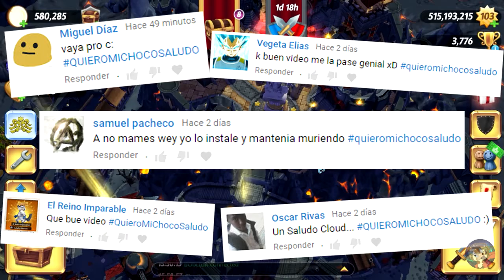CHOCOATAQUEST2 CAP#7 | ROYAL REVOLT 2 EP#71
Hey que tal chic@s, Muy buenas las tengan y mejor las pasen jajaja... pues ahora les traigo un nuevo video o mejor dicho un capitulo más de chocoataques de la segunda temporada :) espero que les guste :D DISFRUTENLO!!

!! GRACIAS !!

2.- Descarga el juego

iOS iPhone, iPad & iPod Touch

ANDROID